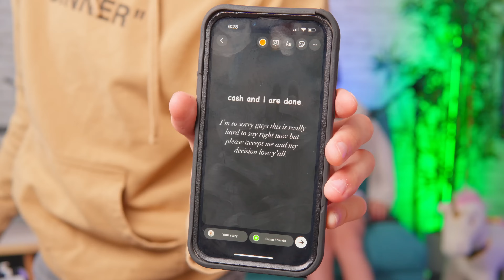Who Knows Me Best?